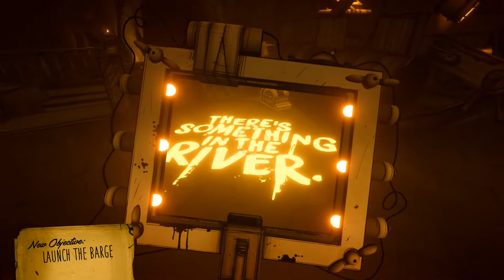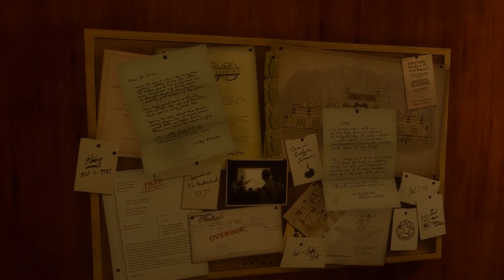Bendy and the Ink Machine chapter 5